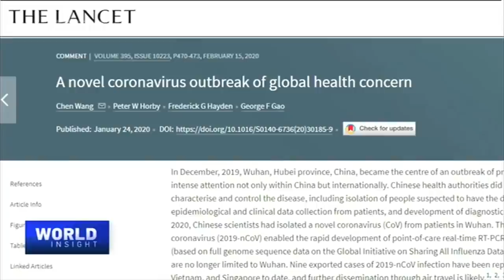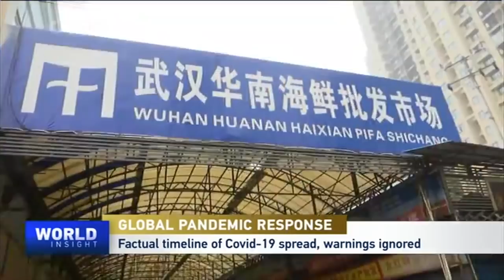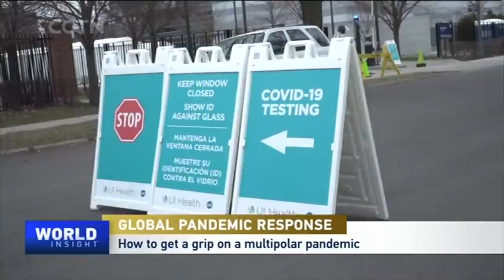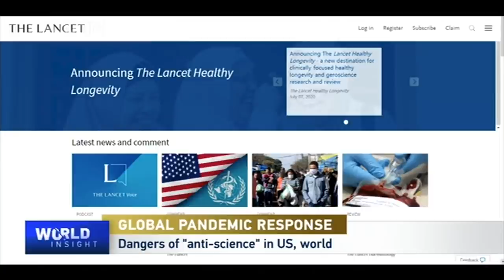Global Pandemic Response: Hard Science, Bitter Truths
The Lancet, the weekly peer-reviewed general medical journal, is among the world's oldest and best-known scientific publications. Ever since the outbreak of COVID-19 pandemic, it has been publishing research and reviewing articles on the study of the coronavirus. It also has a COVID-19 Resource Center, including all latest comments, correspondence, and articles on the pandemic. Richard Horton, studied medicine in Britain. In 1990, he became assistant editor of the Lancet and five years later became its editor in chief. Recently, he published a book, "The COVID-19 Catastrophe: What's Gone Wrong and How to Stop It Happening Again." With his life-long study of medicine and decades of experience at the Lancet, what is his prognosis and what shall we do to cope with the new reality? Let's listen to what he has to say.